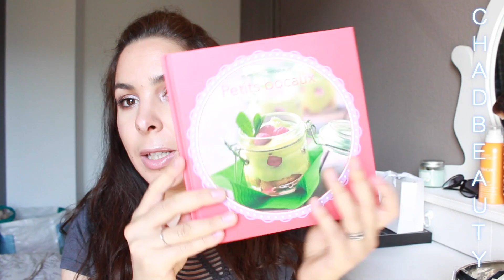[HAUL] Achats CASA : Cuisine, Patisserie...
EN HD C'EST MIEUX ET SI TU AS DES QUESTIONS, VIENS PAR LÀ :)

Si tu aimes, partages, commentes et likes ♥ J'espère que cette vidéo te plaira!

Si tu es blogueuse ou youtubeuse et que tu veux tester des produits, inscris toi

→ Snapshat : chadbeauty

→ SIGMA -10% avec le code SIGMA2016

CE QUE JE PORTE :

→ Robe

→ Jean

→ Nus pieds

→ Lunettes

→ Bracelet

→ Boucles

Les produits envoyés gratuitement sont toujours mentionnés en vidéo. Xoxo mes beauties.